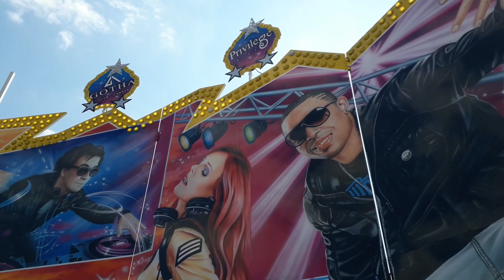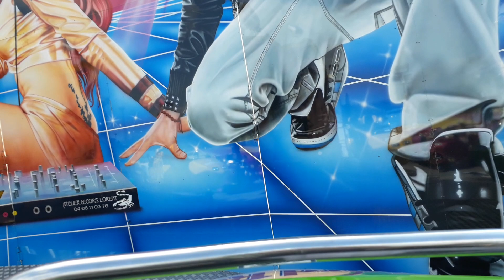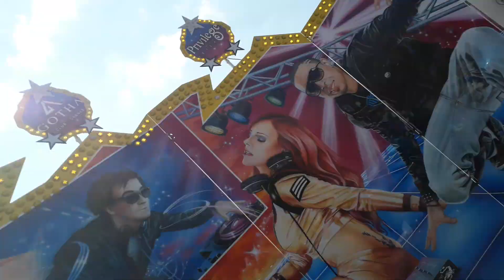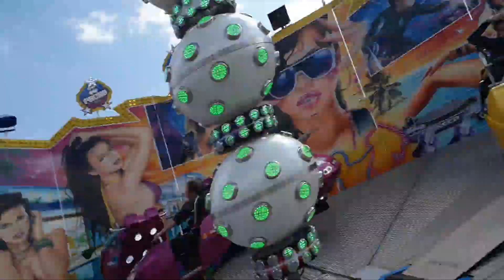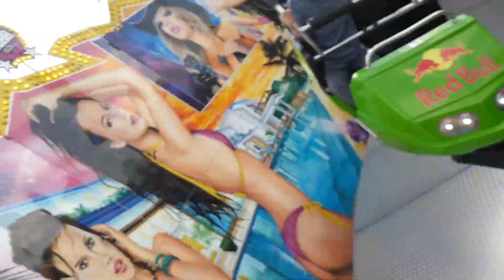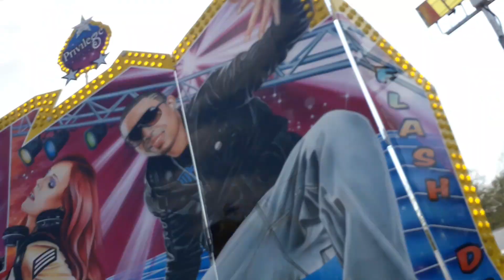Fête foraine de Montereau-Fault-Yonne 2019 - FLASH DANCE On ride